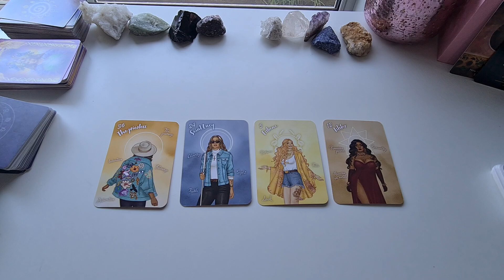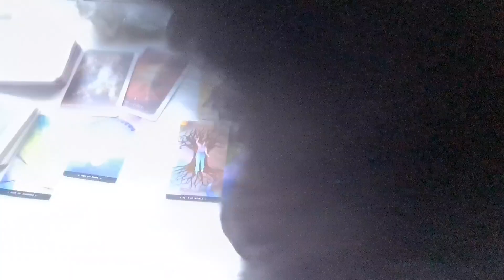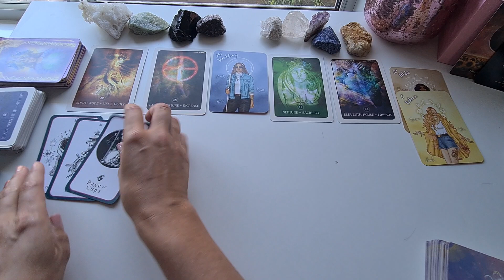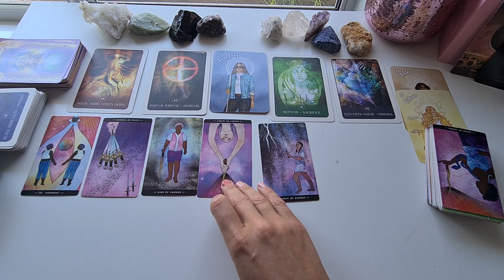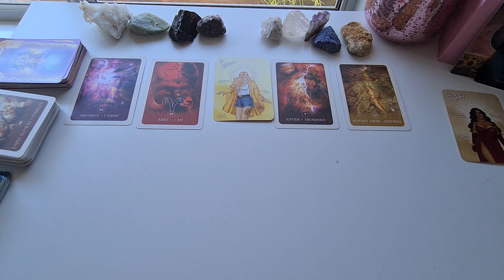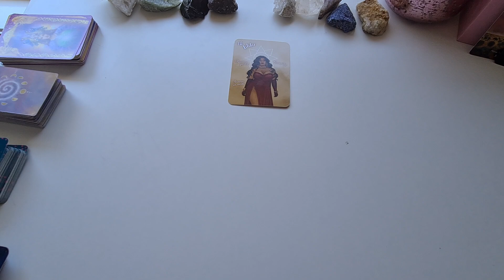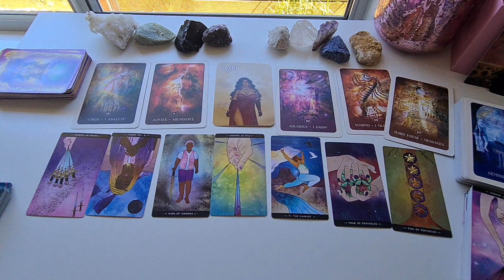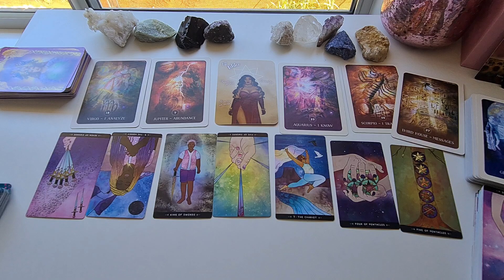PICK A CARD 💘 WHAT DO PEOPLE ADMIRE ABOUT YOU BUT WON'T SAY? 🔮 TAROT READING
Hey Lovers 💞🔮🧜‍♀️

Enjoy and as always use your discernment when engaging with tarot content 🔮

TIMESTAMPS
pile 1 1:00
pile 2 18:07
pile 3 40:15
pile 4 1:00:17

💋OTHER PICK A CARD READINGS YOU MIGHT BE INTERESTED IN!

I'm currently selling Amira Celon's LOVE ORACLE CARDS & COFFEE CUP ORACLE CARDS Check out my Etsy Shop

pile 1 1:00
pile 2 18:07
pile 3 40:15
pile 4 1:00:17